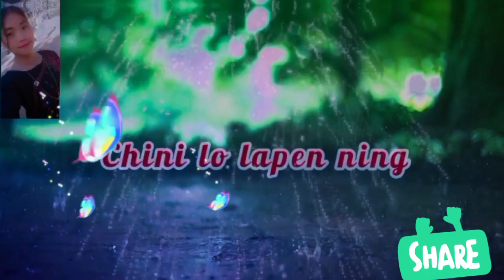mangmun ajo karbi new status 2021